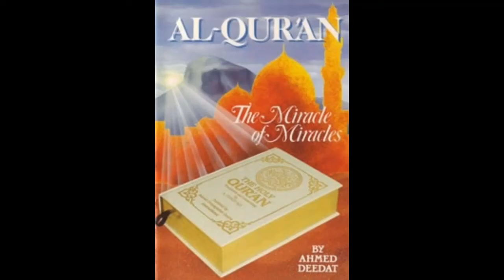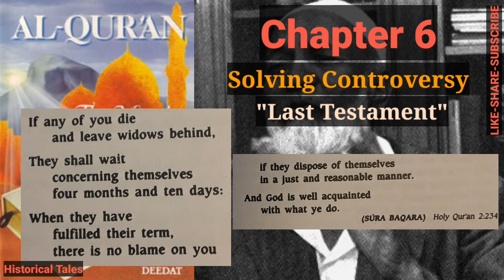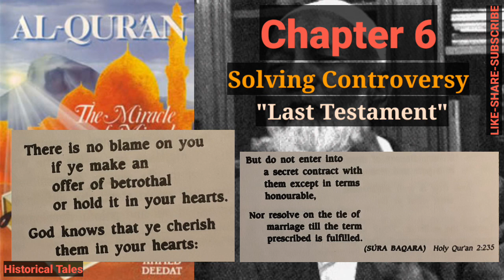Ch6: Solving Controversy | Al-Qur'an The Miracle Of Miracles-Ahmed Deedat | Audiobook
Chapters:
00:00 Start
00:17 Chapter 6: Solving Controversy
00:55 Call To Swaziland
03:11 "Last Testament"
06:01 God's Fingerprint
09:50 End